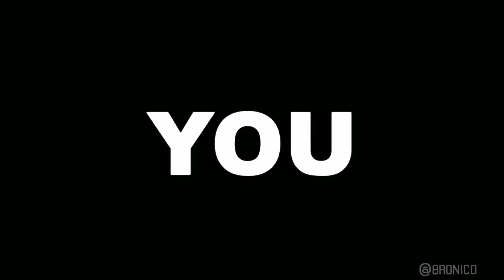The Irishman edits🇺🇸| Robert deniro edits🔥| Frank sheeran| WALKMAN🎼 | I heard u paint houses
song: Walkman
artist:Tiny meat gang

video: The irishman(2019-movie)